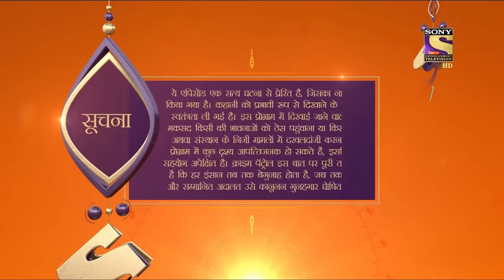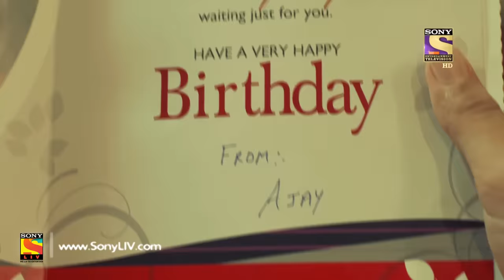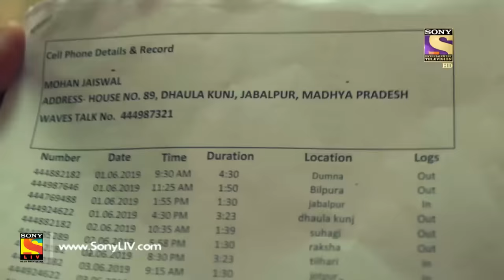Crime Patrol Satark Season 2 - Ep 4 - Full Episode - 18th July, 2019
Episode 4: Mysterious End
Mala's case which was thought to be a suicide is now showing clues of murder. Police are now interrogating her brothers who are under Mukesh's Suspicion. Who is the murderer? Watch to find out!